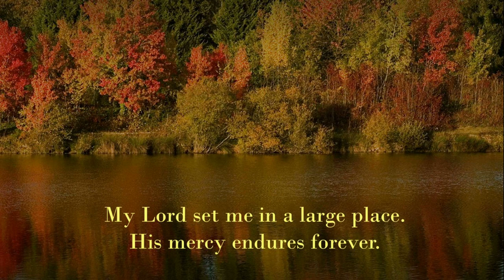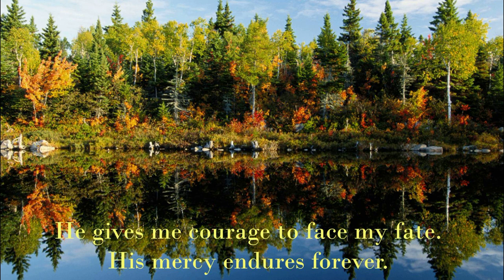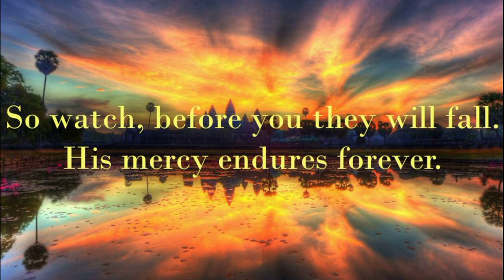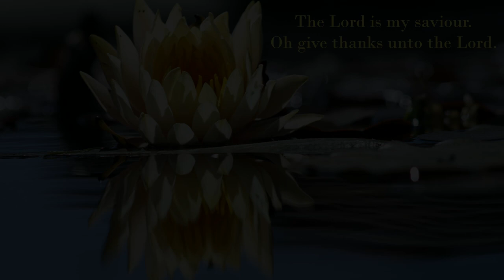His mercy endures for ever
This song was created by Stuart Gilmore, Nata Lawrie and Naomi Dennes and it is based on Psalm 118 where the psalmist was reminding himself and others of the great love of God. It is Song 69 in the Worship Book (Purple).

If you would like to learn more about the Christadelphians and their Bible-based hope for individuals and for the world, please . This has online Bible Courses (all free) that will help you understand the true Bible teachings. A personal tutor will help you through the courses.